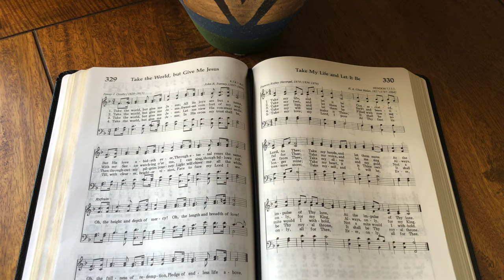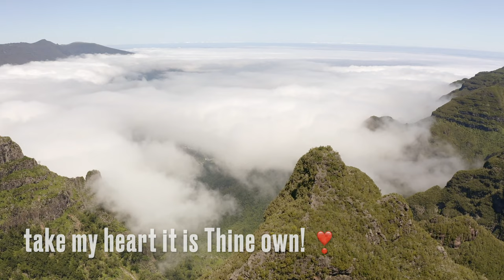Take My Life and Let It Be (performance)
I had to issue a product recall on the version that I published yesterday as it wasn’t quite right.

Thanks again to  @HikingFex  for his excellent dronery 👌